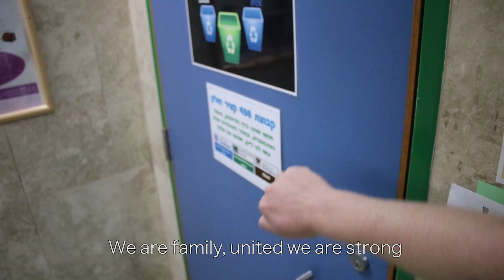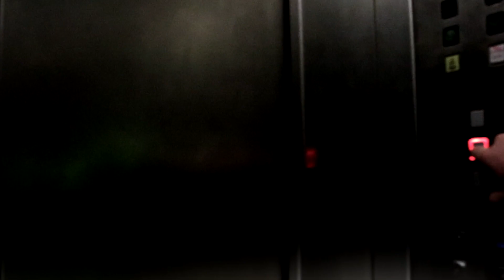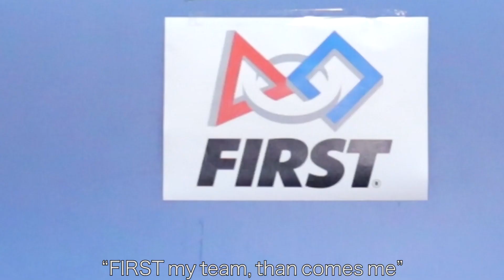Get Up and Build With Me | FIRST Parody 2017-18 | FRC Team Sycamore 5614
FRC Team Sycamore #5614 FIRST Parody

After a lot of hard work and many efforts, Team Sycamore #5614 is proud to present our video clip to the FIRST Parody 2017/18 competition!

Lyrics:

Oh don’t you dare give up
just keep your faith with me
She said "its not that close"
I said its almost January
This robot is my fantasy
We said 'oooh' get up and build with me

We're FIRSTing all the night,
science and technology till first light.
We're together all day long
We're family, united we are strong

She took the saw She started building somethingWe're in the lab tonight

She said "it’s not that close"

We believe in working hard
not only in our LAB
Inspiring all the kids
Join first and plant your value
seedsvalue seeds

She took the saw
She started building something
We're in the LAB tonight

Oh, come on boy!

Aim for the sky
I mean it's more than robots
I realize
We have to stay commited

She said "it's not that close"I
 said it's almost January
We said 'oooh'

“FIRST my team, than comes me”

*Recomended to watch in HD.